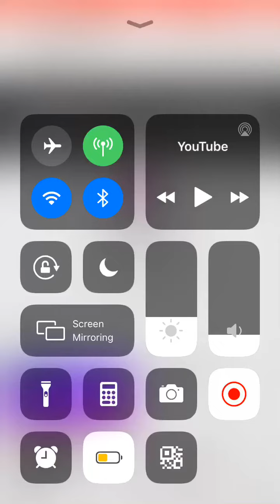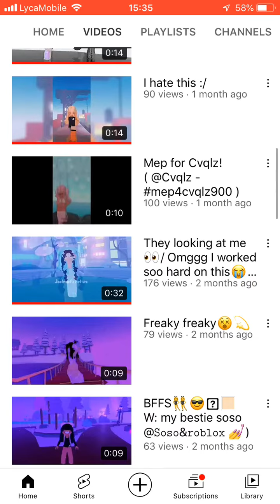Guys sub to her she’s so underrated and her vids are amazing!!